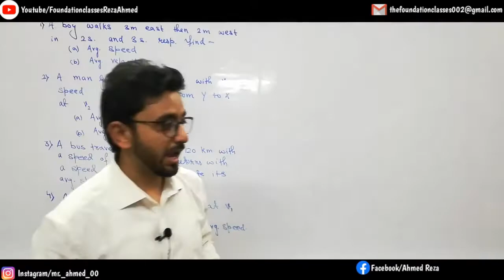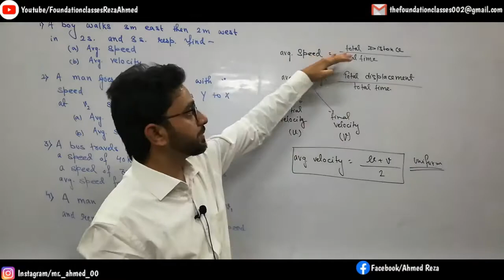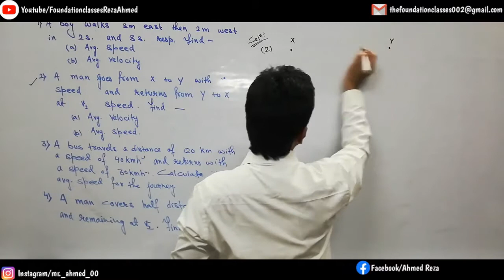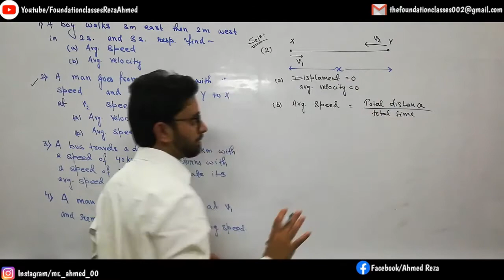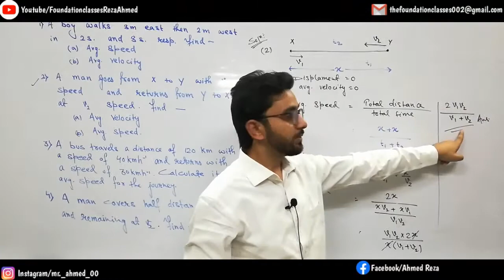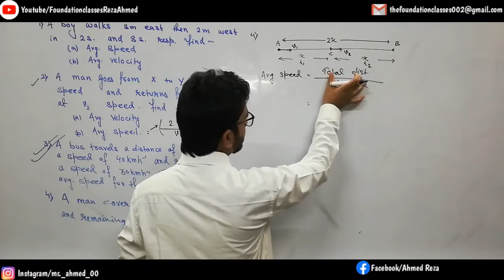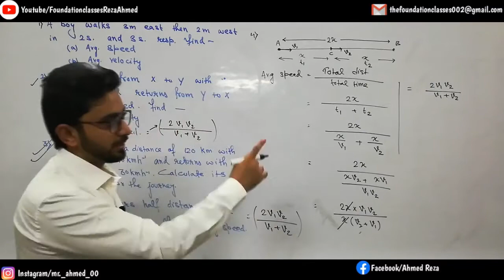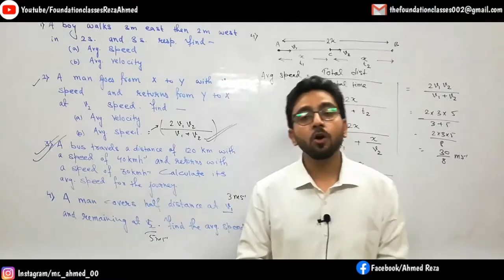Numericals on average Speed and average Velocity 05 |9th|CBSE|ICSE|NTSE|OLYMPIAD|IITJEE Foundation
Uniform Circular Motion | Concepts and Questions|9th|CBSE|ICSE|NTSE|OLYMPIAD|IITJEE Foundation

Welcome to your own YOUTUBE channel Foundation Classes - Reza Ahmed